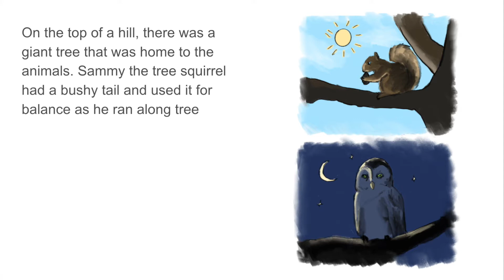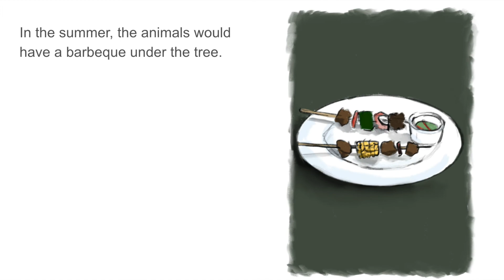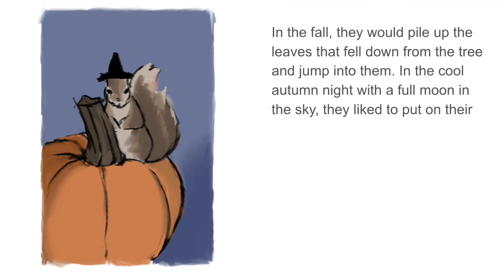Papa Tree - Chapter 1 | Read Aloud Digital Books | Youthpedia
Papa Tree is a story about how a group of animals used their wisdom to save their lovely home, a big tree called “Papa Tree”, from being cut down by human beings.

Fiction
Ages 8-10

Author: Ashley Huang
Illustrator: Elizabeth Yang
Video Editor: Ruth Liu